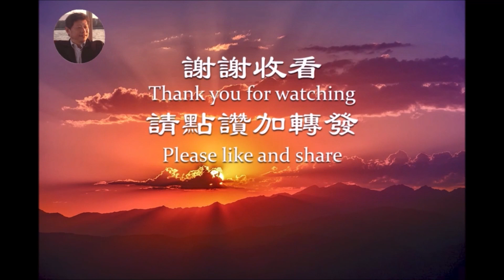康明凱回到加拿大第一個動作和孟晚舟相比誰真正愛自己的祖國《建民論推墻1405》